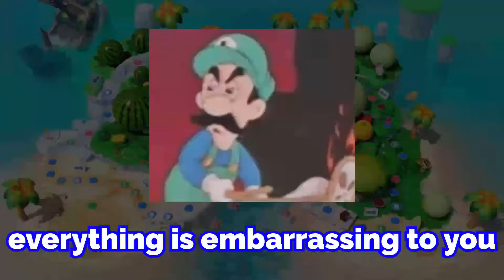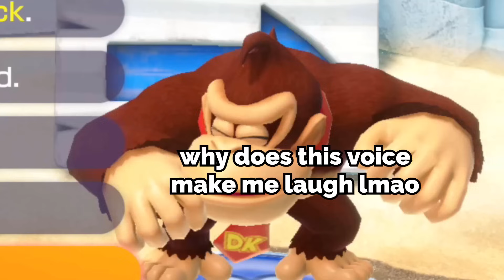Mario Party brings out the worst in you...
Just when you think we couldn't get any more toxic, we always manage to one up from the previous game...